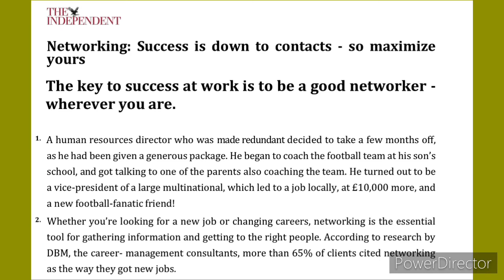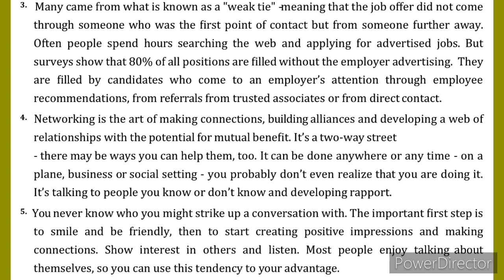Reading Networking (Business English 3 Credits)